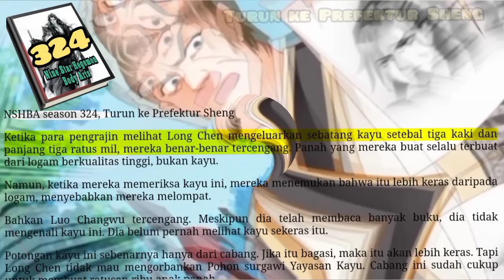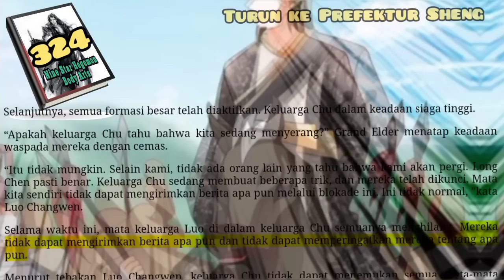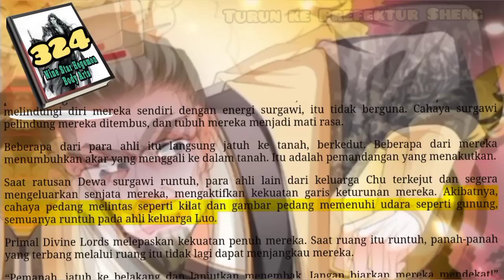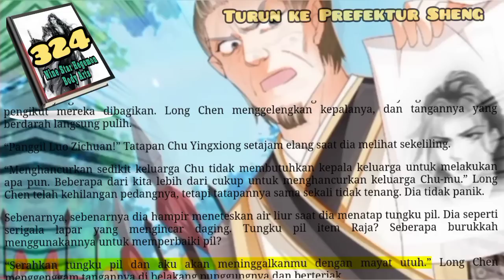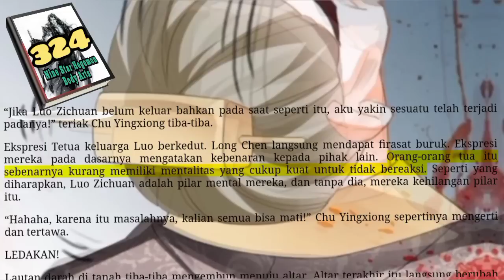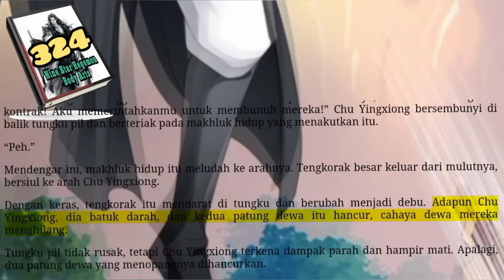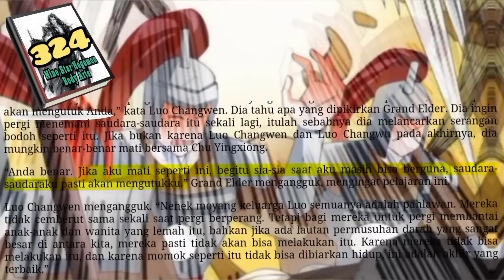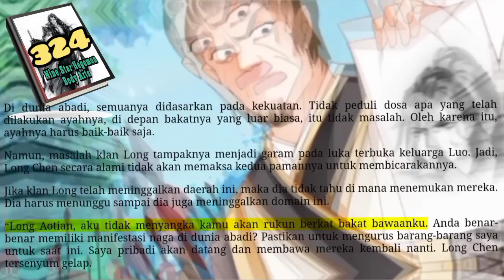Turun ke Prefektur Sheng, NSHBA 324